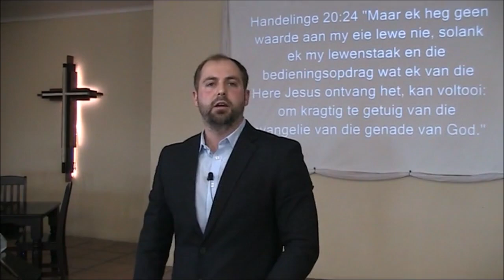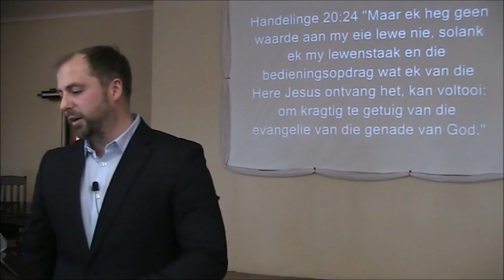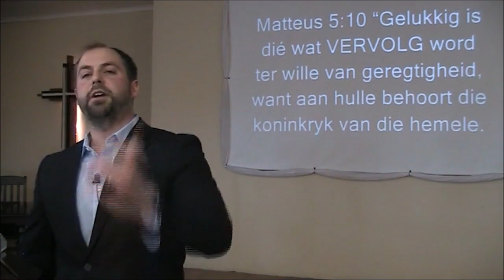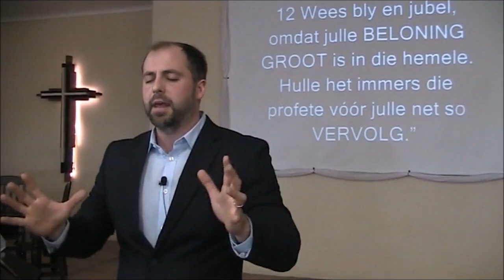Beloon & Vervolg Saam Met Jesus!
“Gelukkig is dié wat VERVOLG word ter wille van geregtigheid, want aan hulle behoort die koninkryk van die hemele.
Gelukkig is julle wanneer die mense julle om My ontwil beledig en VERVOLG en vals beskuldig van alles wat sleg is.
Wees bly en jubel, omdat julle BELONING GROOT is in die hemele. Hulle het immers die profete vóór julle net so VERVOLG.”
Matteus 5:10-12